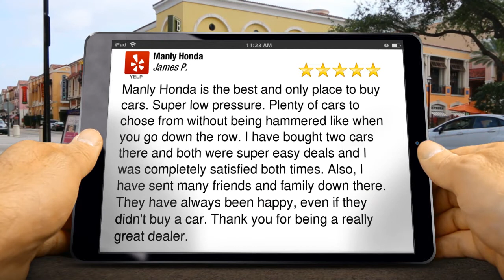Manly Honda Santa Rosa Reviews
New Rating

Manly Honda is the best and only place to buy cars. Super low pressure. Plenty of cars to chose from without being hammered like when you go down the row. I have bought two cars there and both were super easy deals and I was completely satisfied both times. Also, I have sent many friends and family down there. They have always been happy, even if they didn't buy a car. Thank you for being a really great dealer.

Manly Honda
2750 Corby Ave
Santa Rosa CA
95407